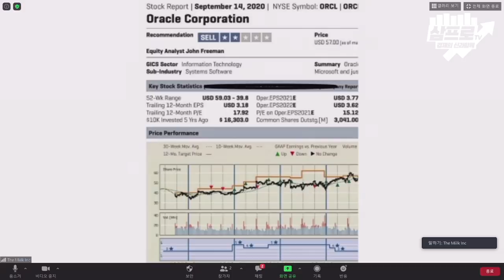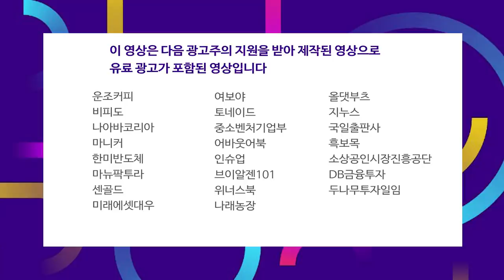연준의 장기 저금리 정책에도 시장 심리는 불안 f.데이비드 리 부사장